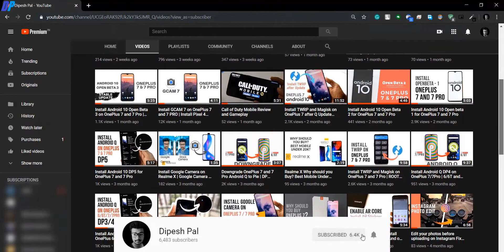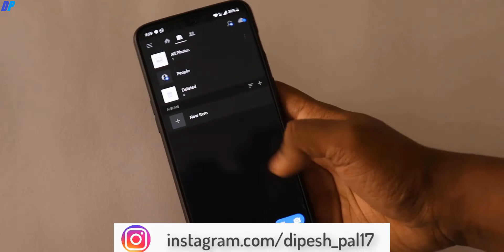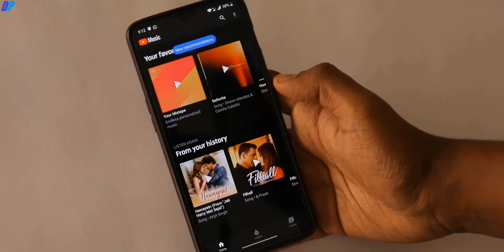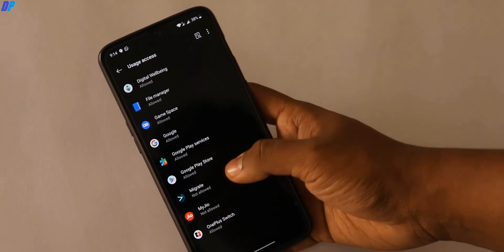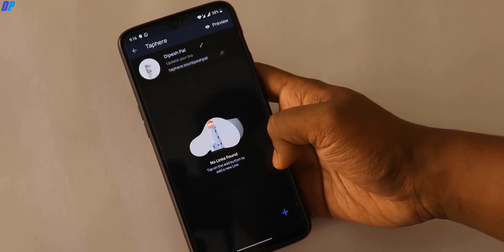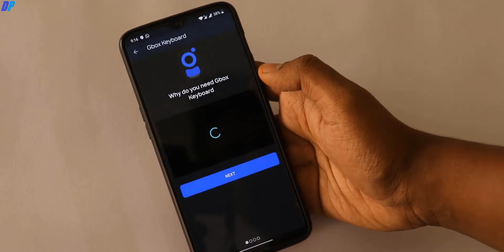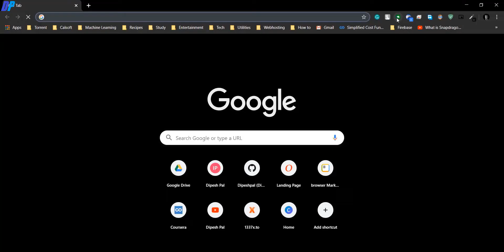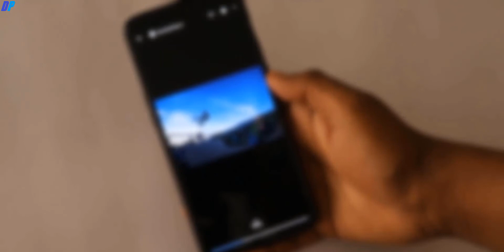Best Android Apps of 2019 | Amazing Apps of 2019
My Gears-

(Other Options/Recommended)

(Other Options/Recommended)

Microphones-

(Other Options/Recommended)